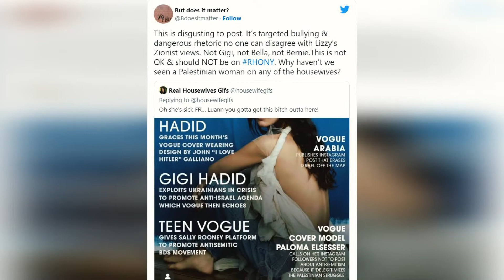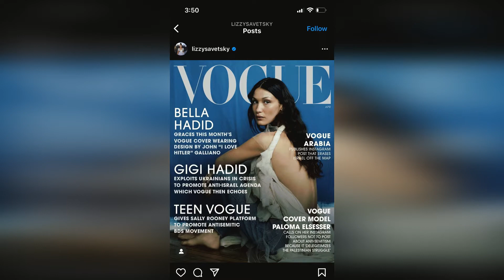News: Lizzy Savetsky exits ‘RHONY’ reboot over anti-Semitism, SUNews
1. Video Quality
2. Type of Breaking News and News Clip Content that you want.